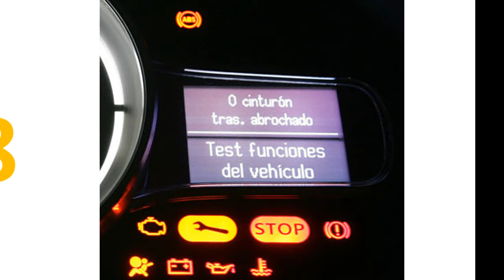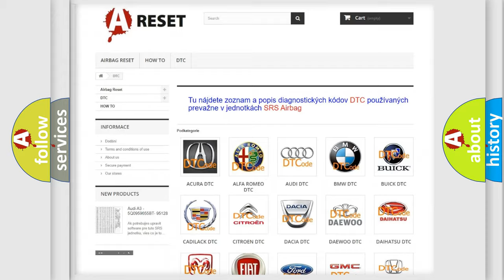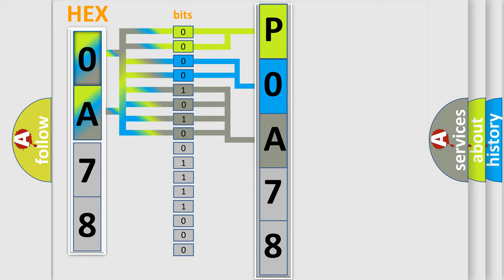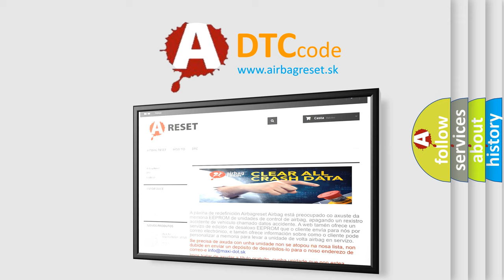DTC Toyota P0A78-506 Short Explanation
Contents:
0:21 Basic DTC analysis according to OBD2 protocol standard.
1:48 Insight into programming
2:58 A diagnostically understandable description of the Diagnostic Trouble Code
3:05 Basic error definition

Make:
Toyota
Code:
P0A78 506
Definition:
Class 2 Data Link High or Low
Cause: